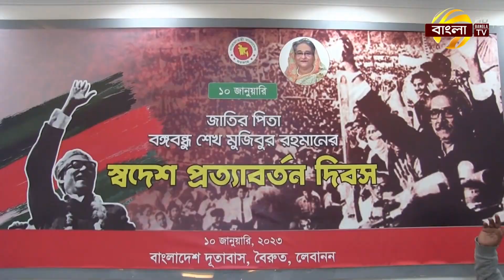সরকারের প্রণোদনায় কুয়েত থেকে রেমিট্যান্স বেড়েছে